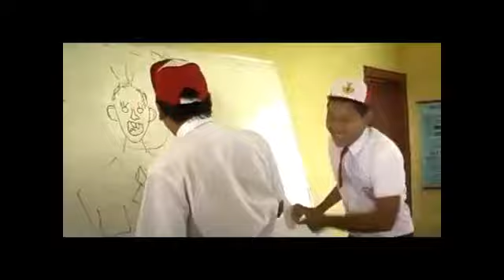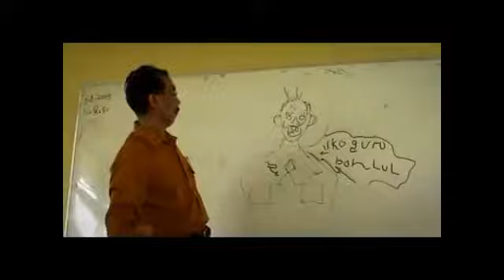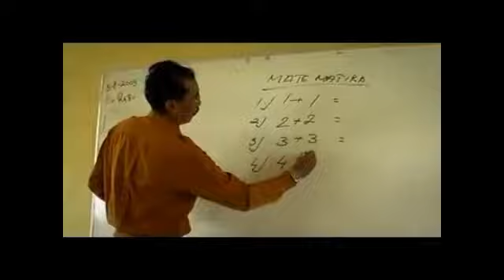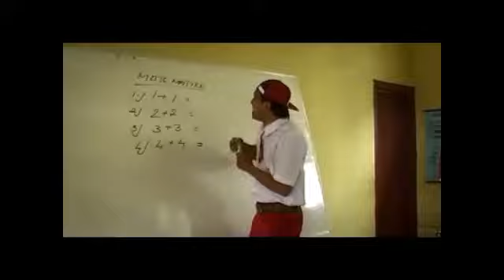VLOG-KORAL UNDU WAK KOCAI